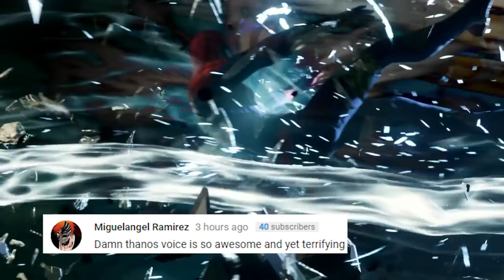Iron Fist Season 2 Kung Fu Fight Scene Trailer and Typhoid Mary Footage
Iron Fist Season 2 Fight Scene Trailer, Typhoid Mary Daredevil Moon Knight Easter Eggs, Iron Fist Scene, Kung Fu Black Panther Changes